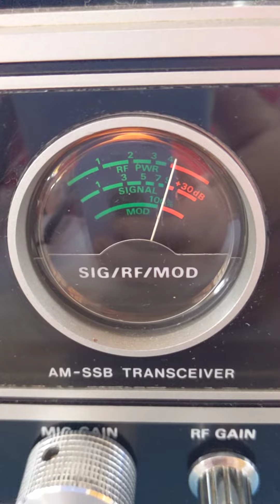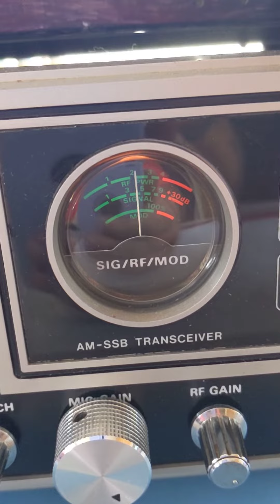moto mouth maul